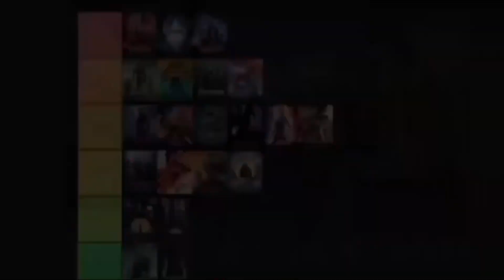The Lost Husband (2020) - Celebration of Cinema Movie Review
Content Chapters:
00:00 Intro
01:13 Story
02:12 Characters
02:37 Emotion and Closing